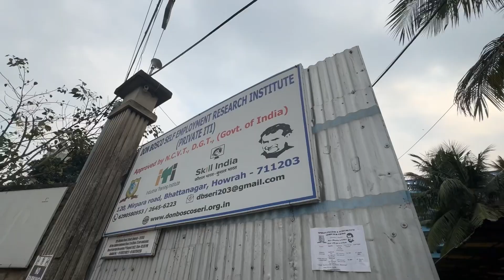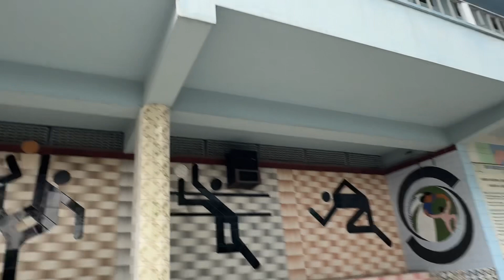Back to college after 8 years | My College tour